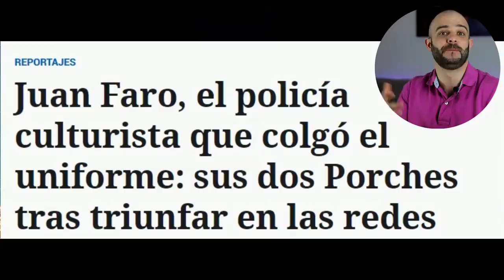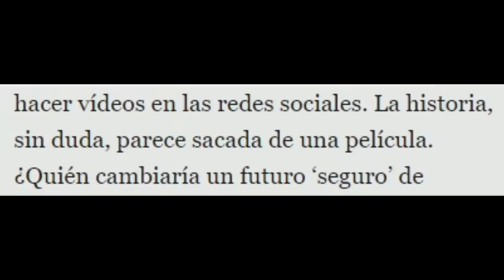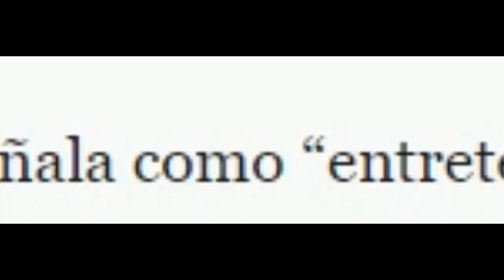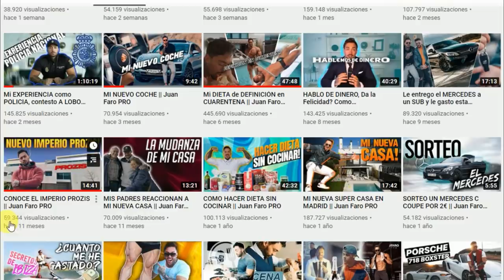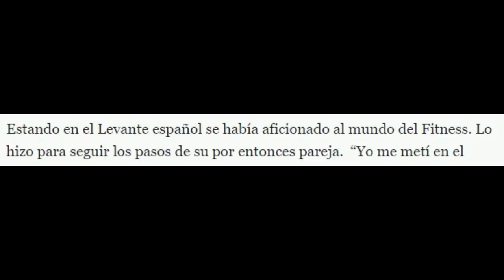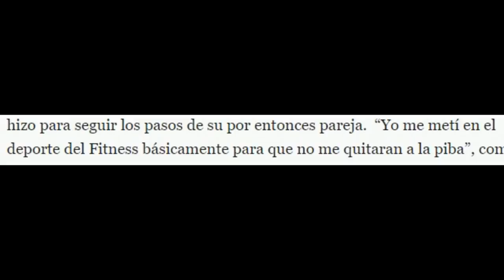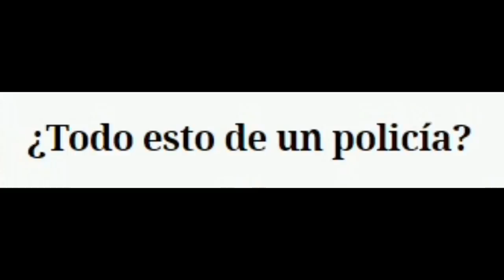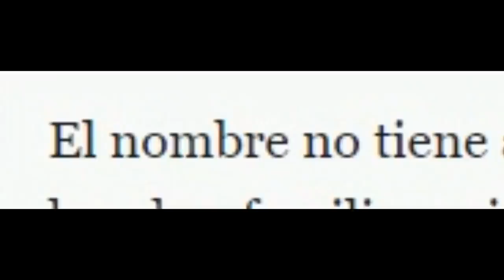🔥JUAN FARO PRO🔥 el POLICÍA CULTURISTA con 2 PORCHES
Juan Faro PRO, el policía culturista con dos coches de lujo (porches) en este vídeo, Pico de oro sale comentando una noticia sobre Juan Faro, un competidor de la categoría mensphysique con la tarjeta pro.

La noticia se centra en su vida actual haciendo un repaso de su etapa anterior como policía nacional, Juan ya en su canal ha tratado sobre esa etapa, hablando de las anécdotas y experiencia como policía.

También la noticia se centra en sus coches, dos deportivos de alta gama que tiene como posesión.

El canal de Juan Faro PRO se centra principalmente en la vida de un culturista visto desde dentro,
habla sobre dinero, casa, coches, entrenamiento, dieta y mucho más.

Tu canal de fitness y entretenimiento, donde se tratan temas muy variados, desde culturismo hasta
halterofilia, pasando por calistenia e incluso crossfit.